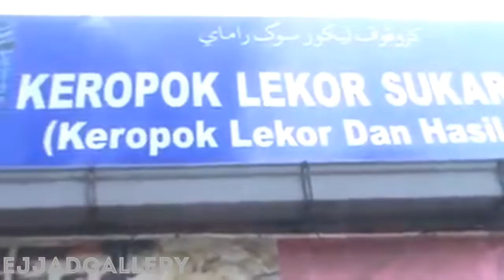Rombongan beli keropok lekor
Terengganu